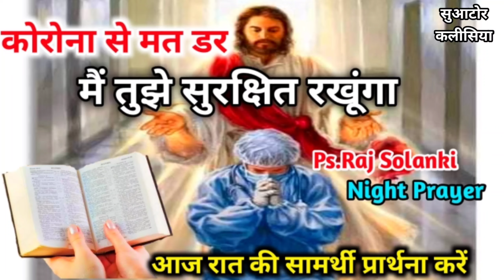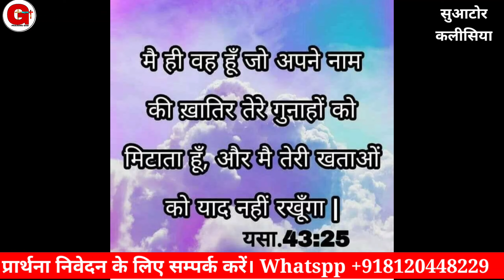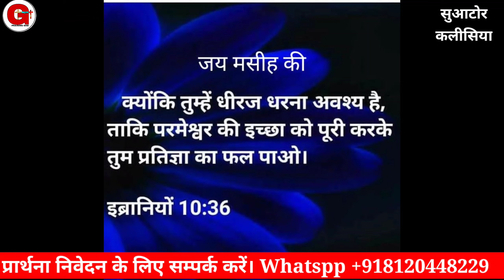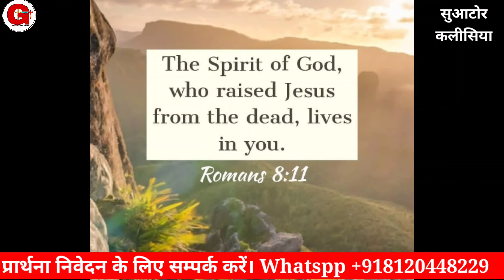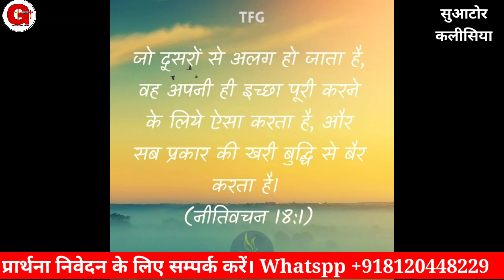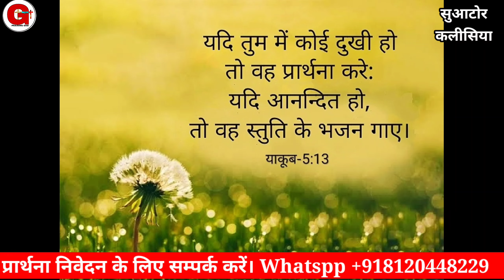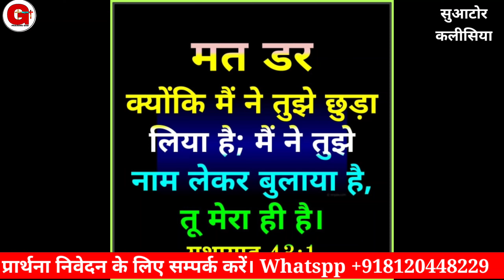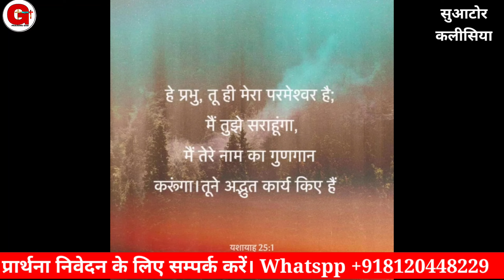कोरोना से मत डर मैं तुझे सुरक्षित रखूंगा | रात की प्रार्थना | Prayer | By Raj Solanki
कोरोना से मत डर मैं तुझे सुरक्षित रखूंगा | रात की प्रार्थना | Prayer | प्रार्थना | By Raj Solanki || Praising God

Offering For Ministry.
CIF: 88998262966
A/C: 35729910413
IFSC: SBIN0030081
NAME:- RAJKUMAR

Online church

Follow on me
You Tube
मोर्निंग प्रार्थना
Suator kalishiya.
morning prayers.
early morning prayer.